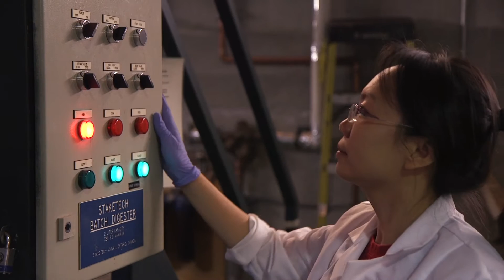BioFuelNet Canada: Working together as a network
BioFuelNet met in Vancouver for the Advanced Biofuels Symposium 2016 to discuss key opportunities in the biofuels sector. We also discuss how working together as a network creates linkages between scientific disciplines and accelerates research that has a real impact on Canadians.